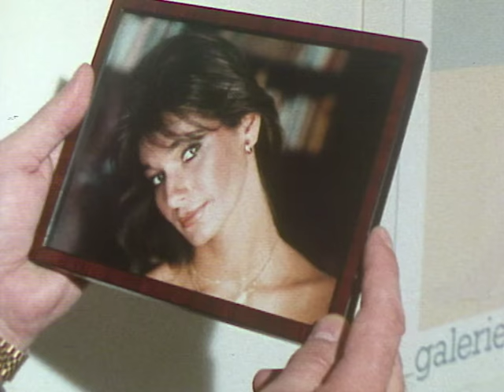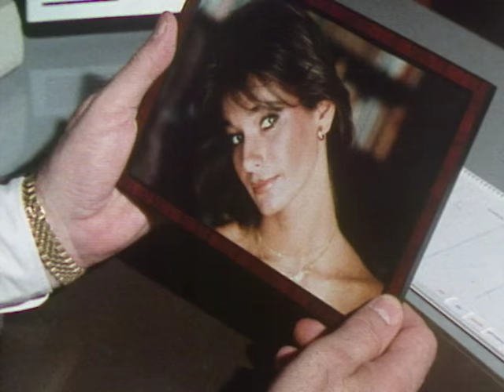Derrick. Staffel 9, Folge 13: Tod eines jungen Mädchens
Im Mittelpunkt steht die Aufklärung des vermeintlichen Mordes an der
Verkäuferin Margot Glogau, deren Leiche im Schlafzimmer ihrer von innen
verschlossenen Wohnung gefunden wird.